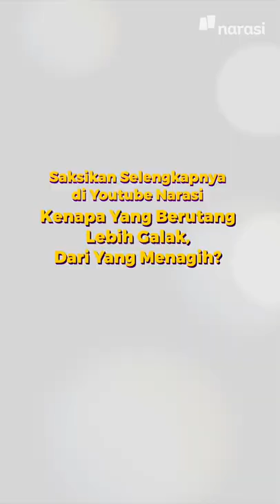65 Juta Orang Utang ke Pinjol, Didominasi Milenial | In My Sotoy Opinion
Kalian tahu enggak, sih, ternyata yang pakai pinjol di Indonesia mencapai 64,8 juta orang, lho. Semoga yang nonton video ini tidak menjadi salah satunya, ya. Amin.

Tonton In My Sotoy Opinion eps. [Kenapa yang Berutang Lebih Galak Dari yang Menagih?] hanya di YouTube Narasi atau klik

(Narasi)